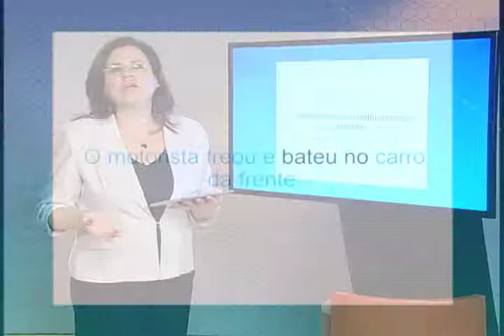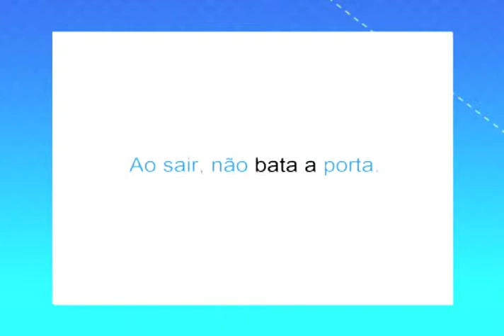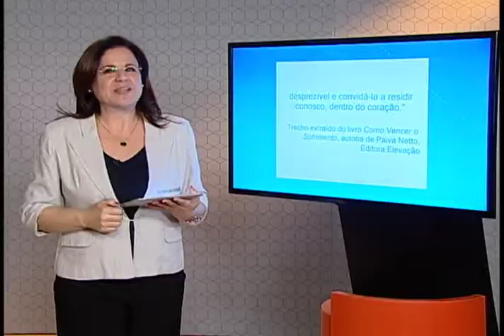Aula - Verbo bater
Programa SOS Português